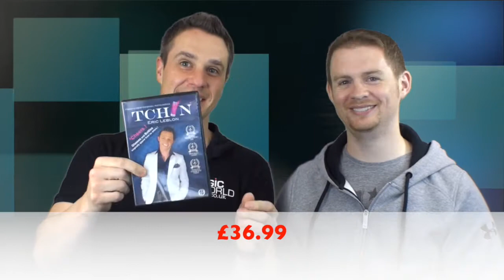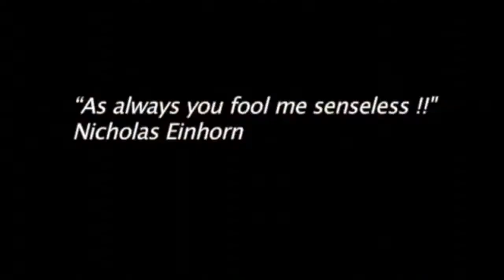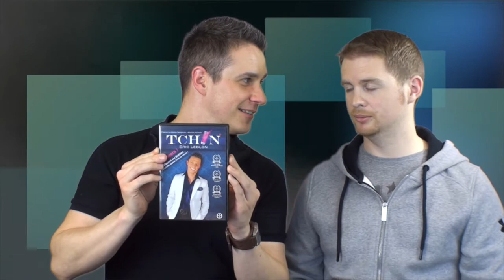MAGIC WORLD REVIEW - CANIC NICHOLAS LAWRENCE - // TCHIN ERIC LEBLON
MAGIC WORLD REVIEW -  CANIC NICHOLAS LAWRENCE -  // TCHIN ERIC LEBLON WEEK 25

This week we review:

£23.99

£36.99

Reviewers are:
James Anthony

Daniel Meadows

Caio For Now!